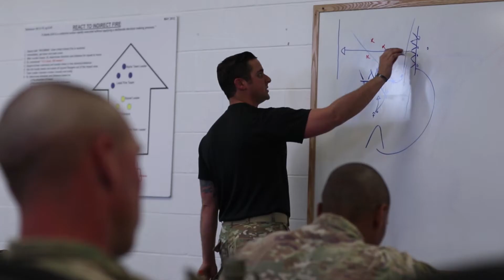US Army • 4th Infantry Division Pre-Ranger Course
Do you have what it takes to become a Ranger? It's not for the weak or fainthearted. Check out what the 4thInfantryDivision Pre-Ranger course has been up to.

Credit to : Sgt. Elizabeth Harris  14th Public Affairs Detachment